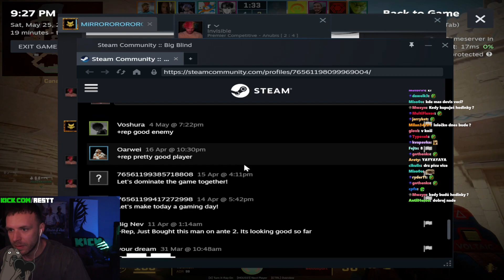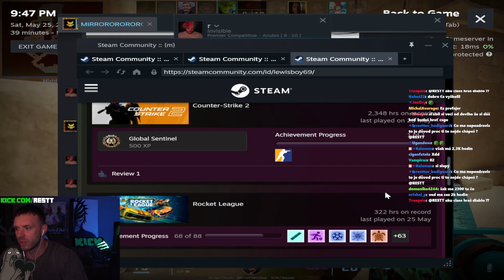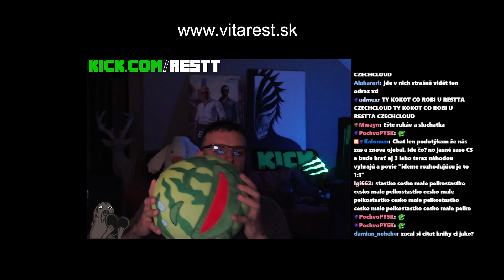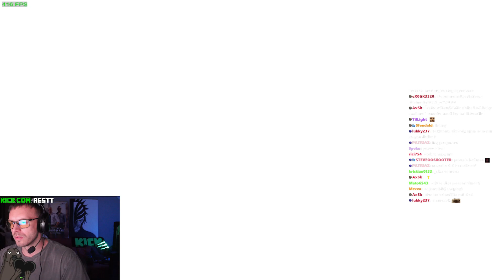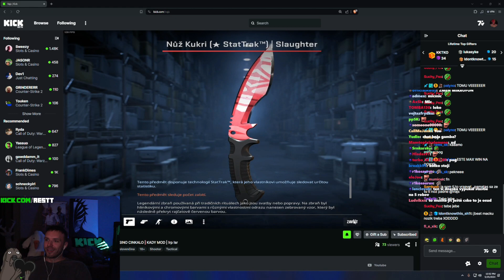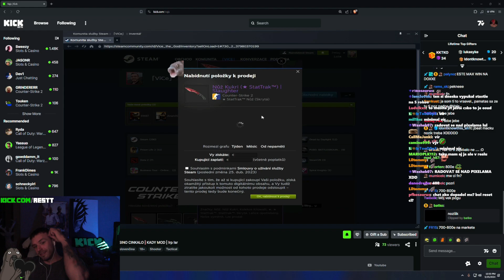RESTT l Counter-Strike 2 l Prohra kde?? 🧐l [25.5.2024]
- Zdravím, přináším Vám další dávku záznamu ze streamů od Restta

- Doufáme, že se Vám záznam bude líbit, a budu rád za veškerou podporu. 🖤

- DÍKY!